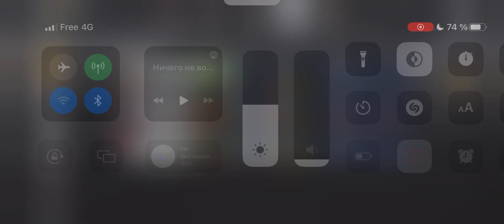Vereshchakk vs Boss for Hill Climb Racing 2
Are you a fan of hill climb racing? If so, then you'll want to check out Vereshchakk vs Boss for Hill Climb Racing 2. In this game, you play as one of two characters and race up hills in an attempt to be the first to the top.

With 10 different types of hills to race on, Vereshchakk vs Boss for Hill Climb Racing 2 is a challenging and fun game that will occupy your time for hours on end. So what are you waiting for? Download this game today and start climbing the hills!